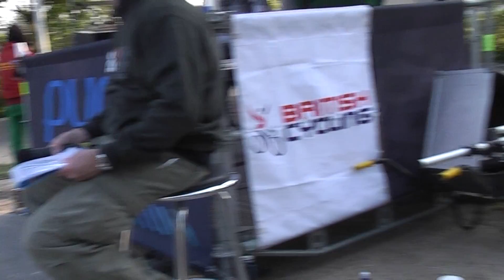Peterborough National pt2